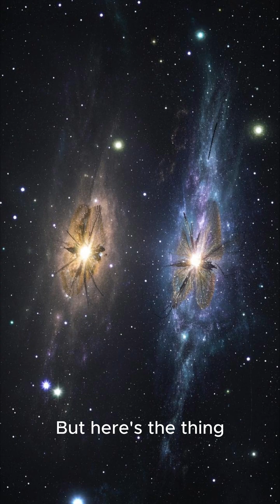The Invisible Galaxy 99 99% Dark Matter!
What if I told you there’s a galaxy that’s almost entirely invisible? Meet Dragonfly 44, a galaxy that is 99.99% dark matter! Unlike normal galaxies full of stars, this one is barely visible, yet it has the same mass as the Milky Way! Scientists believe dark matter is holding it together—but they still don’t know exactly what it is! 🤯

💫 Do you think there could be other hidden galaxies out there? 🚀✨